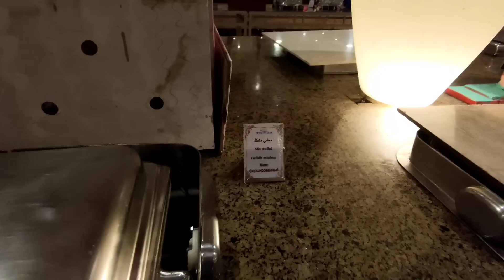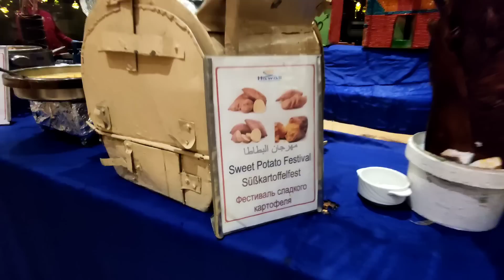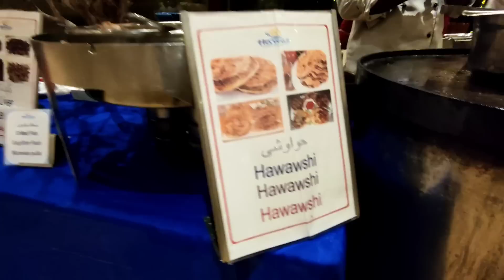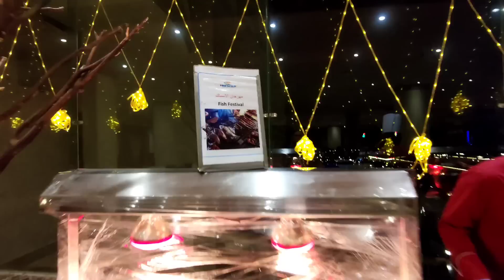Египет. Чем кормят туристов в отеле Хургады? Что Иван Кузьминов ест каждый день?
Египет. Чем кормят туристов в отеле Хургады? Иван Кузьминов ест каждый день